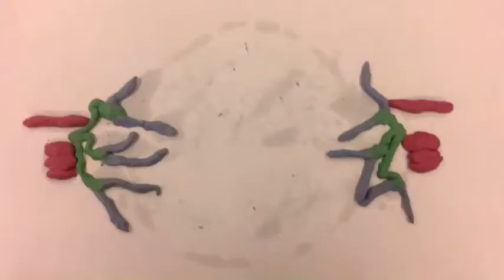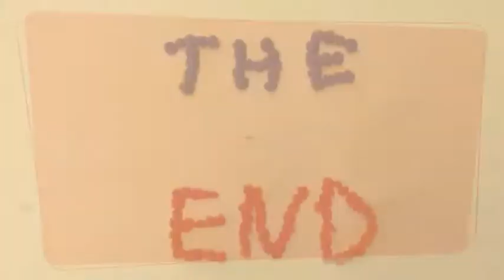7th Grade Mitosis Stop Motion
SLES 7th grade science project.  Students had 3 days to complete a 60+ image stop motion animation that explains the process of mitosis.  Combining science, technology, and creativity!